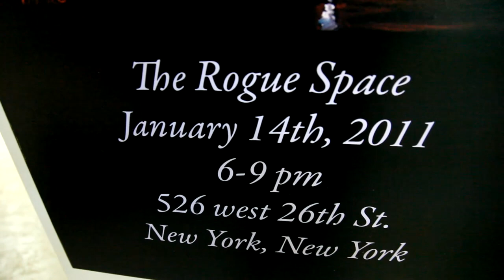Painter Peter O'Neill's Reception at Rogue Space | Chelsea